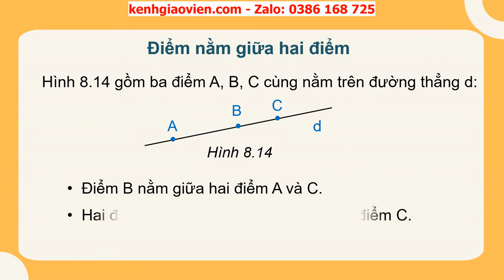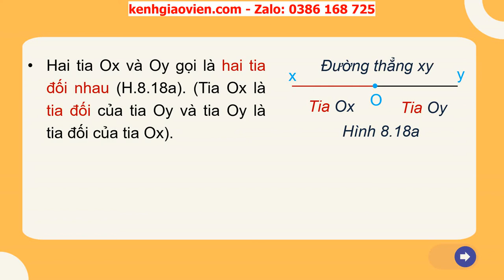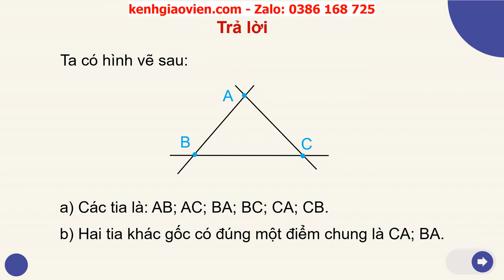Giáo án powerpoint chương VIII - bài 33: Điểm nằm giữa hai điểm. Tia | GA Toán 6 Kết nối tri thức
Phía trên là giáo án Powerpoint hay còn gọi là giáo án điện tử, giáo án trình chiếu chương VII - bài 33: Điểm nằm giữa hai điểm. Tia - sách Toán 6 Kết nối tri thức với cuộc sống. Giáo án được làm hướng tới phong cách hiện đại, đẹp mắt để tạo sự hứng thú cho học sinh.
Ngoài ra, chúng tôi có đầy đủ giáo án powerpoint các bài khác trong chương trình sách giáo khoa Toán 6 Kết nối tri thức. Tin chắc rằng: Khi sở hữu bộ giáo án này, việc dạy của thầy cô sẽ trở nên nhẹ nhàng và đạt hiệu quả tốt.